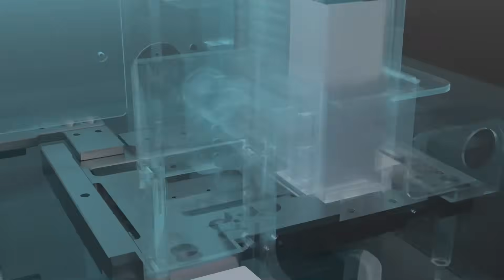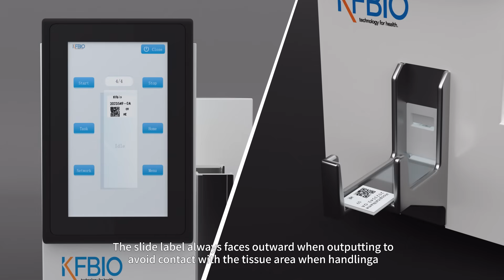KFBIO Slide Laser Printer (CE-Marked): Print 20 Slides a Minute & Boost Lab Efficiency!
Struggling to keep up with slide labeling in your lab?  Look no further! This video unveils the KFBIO Slide Laser Printer (CE-Marked), a revolutionary tool that lets you print directly on slides at an insane speed of 20 slides per minute!  We'll explore how this innovation can transform your lab workflow, saving you time and ensuring accuracy.  Is the KFBIO Slide Laser Printer the secret weapon your lab needs? Watch and find out!